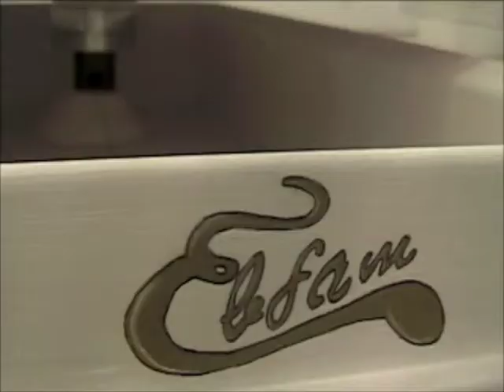ebfam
EBFAM (Edisons Brother from Another Mother) (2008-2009) is based mostly on fact and the not so preposterous idea of Ebfam himself. Ebfam spent his entire life in private, satirically bitter about his older half brothers success. This large gramophone is one of only a few surviving testimonies to Ebfam's actual existence.
The turntable is activated when a slowly rotating lampshade allows a light bulb to shine through a slot in itself and onto a light sensor. (Ebfam's alleged half brother, Thomas Alva Edison did pioneer mass production and designed one of the first phonographs, but this example by Ebfam is far more sophisticated and easily embraces science that Edison was not even aware of.) As the light bulb shines on the sensor, two propellers are activated and air is forced against clear sails on the turntable causing it to spin.
The needle individually plucks 26 electric circuits, each activating a specific frequency tone. In sequence, these circuits almost mockingly orchestrate Mary Had a Little Lamb, the same song Edisons first phonograph played. It is now known that Edisons notes from the creation of his phonograph mentioned how a devise could be fashioned in such a way to power a man cutting wood. However, Thomas never acted on this, but Ebfam did, as a self-portrait, sawing a buckeye log (the state tree of the birthplace of this whole story) in half.
The helix like horn of this gramophone is said to reference Thomass and Ebfams father, Samuel The Iron Shovel Edison's lifestyle. There Father hooked up with his 16-year-old housekeeper, three weeks after his wifes early death. He was a self-proclaimed master of smoking, drinking, and gambling, and its this lifestyle that supposedly spawned Ebfam himself.